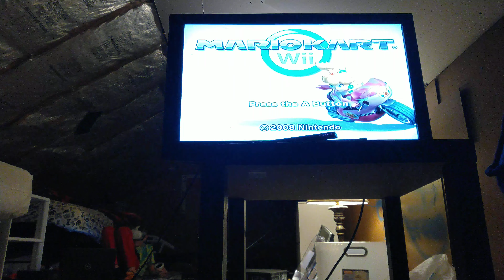Playing more Mario kart Wii grand prix pt.2